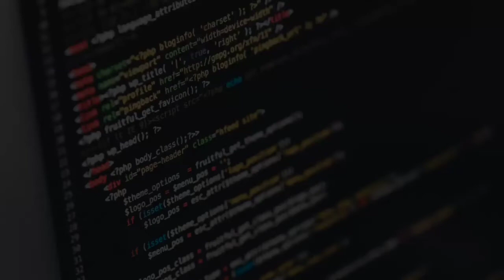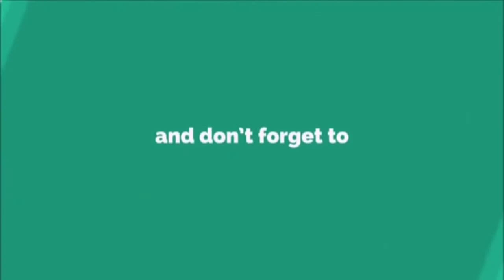How to use Desktop/ Laptop hard disk as external hard drive or connect sata to usb port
Hard Disk Casing box :-

How to use laptop/desktop hard disk as external hard drive or connect sata to usb port